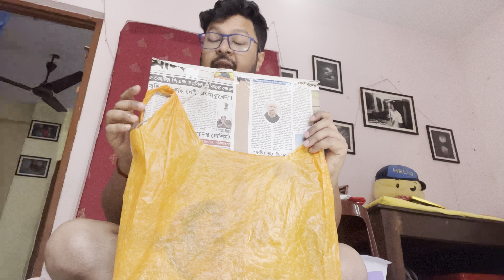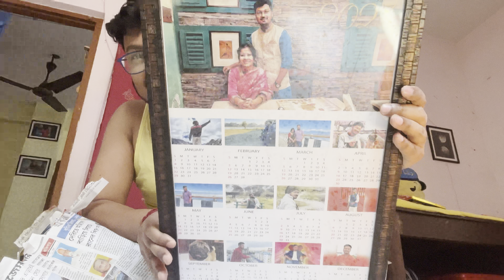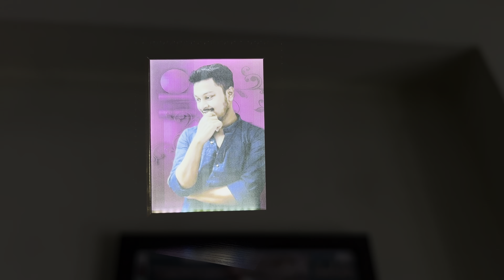এবছর জন্মদিনে এতো ভালোবাসা, এতো উপহার পাবো - আশা করিনি । Unpacking my birthday gifts 😍